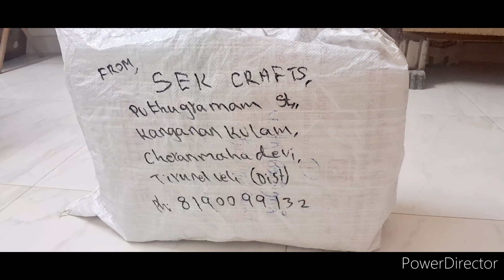MINI STRAP ROLL BASKET ஆடர் செய்த பட்டை வயர் கூடை...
HEART SHAPE BOWL PART 1 LINK

Hai Friends Those who want to Learn Handmade Things..
STRAP ROLL BASKET
WEAVING BASKET
CROSS CUT BOWL
CHETTINAD WIRE BASKET
CHETTINAD TAP KUDAI
COCONUT SHELL CRAFTS
 VERY VERY EASY TO DO